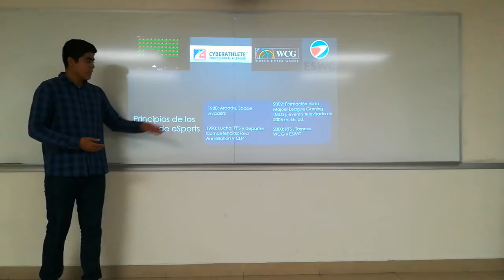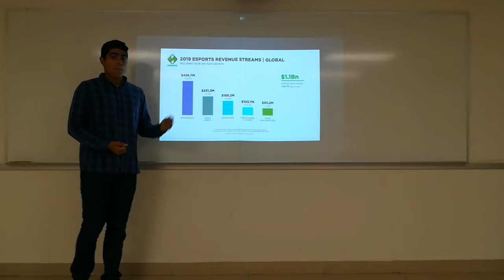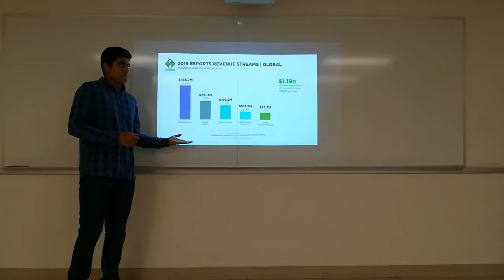eSports: Campeonatos de videojuegos